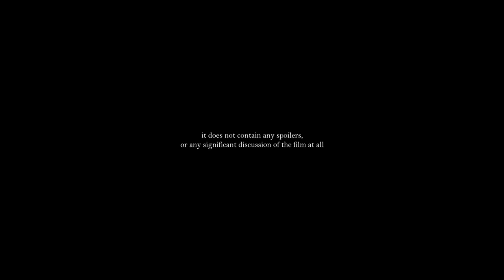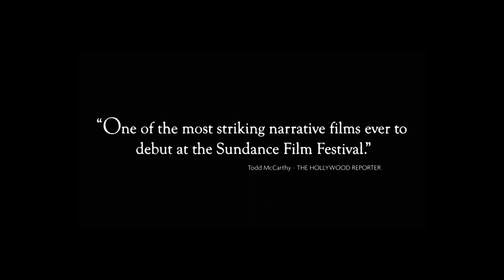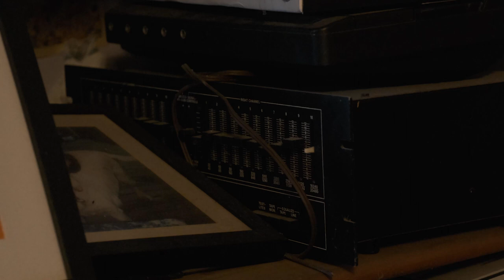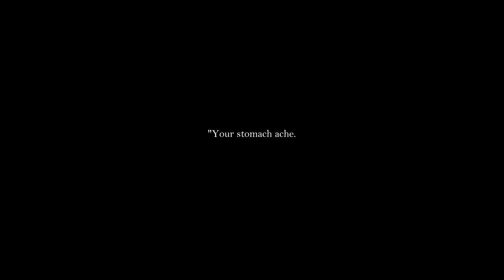Beasts of the Southern Wild - This is NOT a review // VARIOUS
I love Beasts of the Southern Wild, but I don't want to talk about it.
*This is NOT a review, and does not contain spoilers*